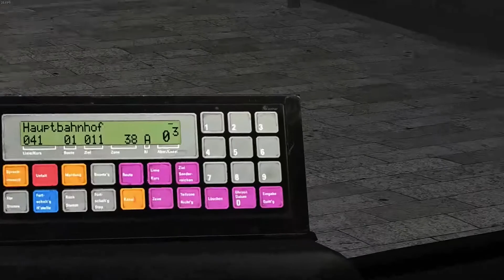Let's Play Omsi 2 #148 - WO BIN ICH -- Rheinhausen Linie 41 | Full-HD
Ihr wollt ne Runde quatschen? Kein Problem:
mayosblogg.teamspeak.de